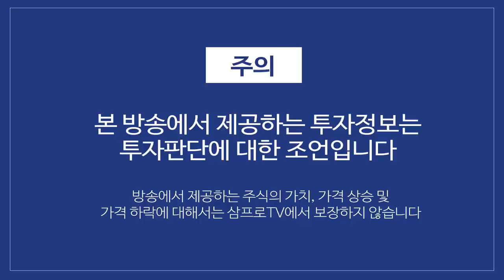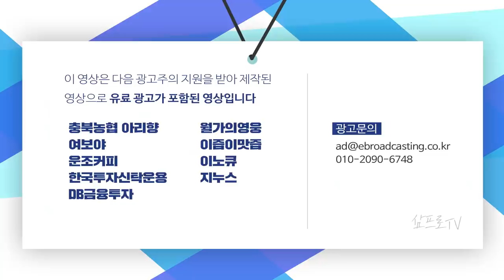실질환율은 아직 낮은 상황.. 지금의 원화 강세, 수출에 악재 아니다 f.염승환 차장